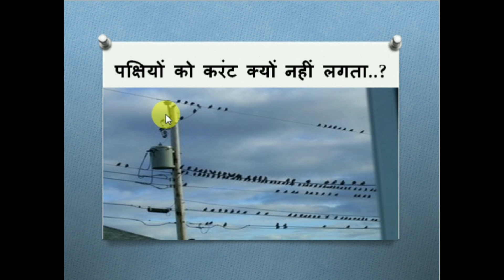पक्षियों को करंट क्यों नही लगता | इंसानो को current क्यों लगता है|birds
तार पर बैठे हुए पक्षियों को करंट क्यों नहीं लगता ? Why bird not get  Electric shock when sitting on transmission line